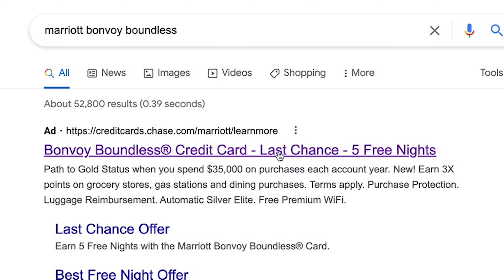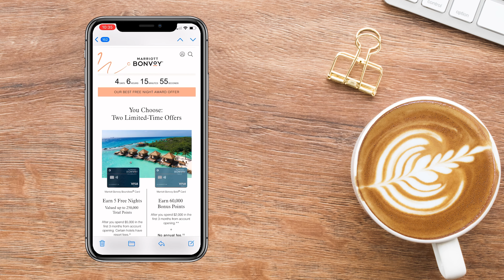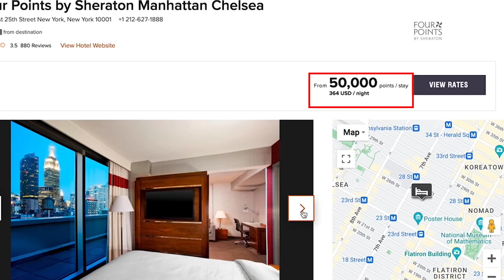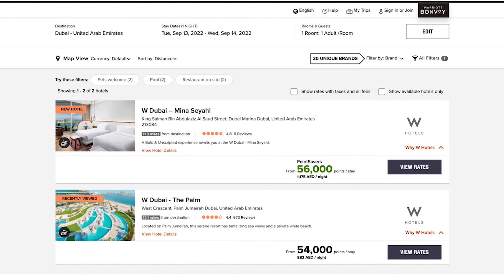LAST CHANCE for Marriott Bonvoy Boundless 5 Free Night Bonus